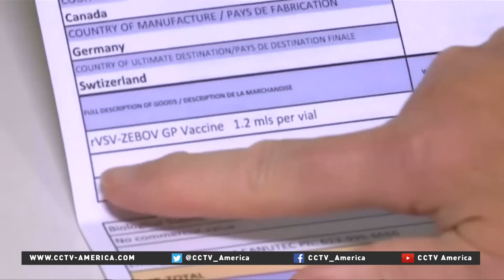WHO reports experimental vaccine against Ebola as high effective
No Ebola cases were recorded 10 days or more after vaccination was introduced among the nearly 6,000 people, who received the vaccine. CCTV’s Leslie Mirungu reports.